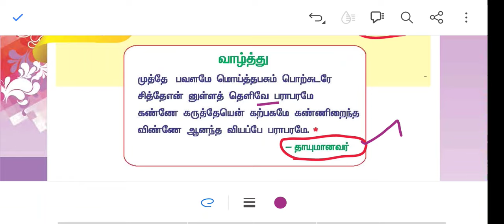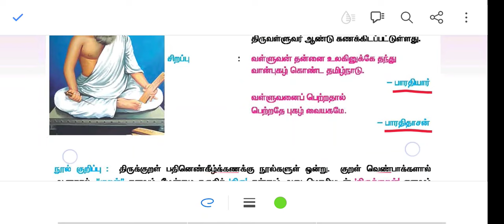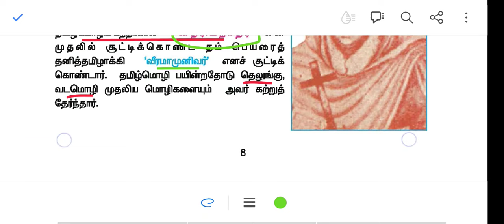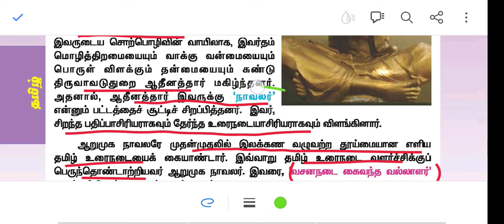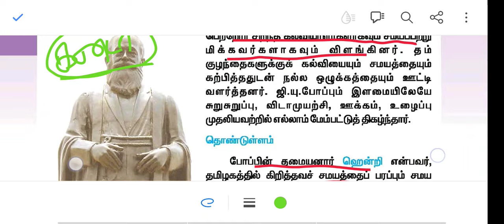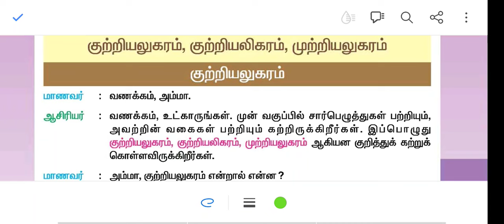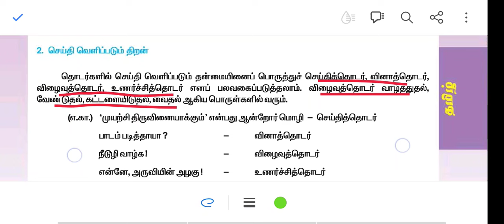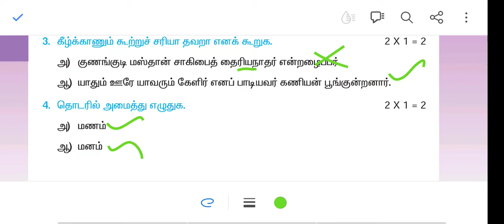💥 இயல் 1 - 8th std OLD BOOK - Tamil Term 1 - 8ஆம் வகுப்பு பழைய புத்தகம் - TNPSC GR 4, 2, 2A - PH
பழைய தமிழ் பாட புத்தக வகுப்புகள் - 8ஆம் வகுப்பு
தமிழ் - 100/100
TNPSC GR 4, 2, 2A, 1